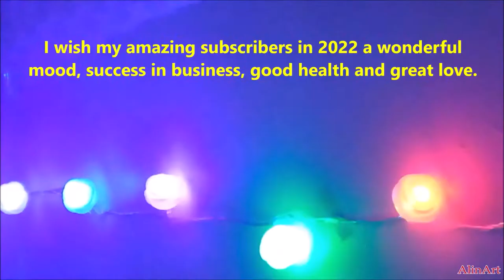Happy New 2022 year!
I wish my amazing subscribers in 2022 a wonderful mood, success in business, good health and great love.
Thanks for your comments, likes and views.
Take care nature and people.